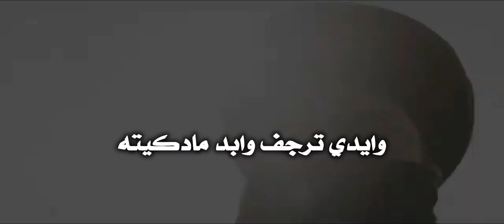تصميمي _زواج النورين عليهم السلام _#الامام علي عليه السلام السيدة فاطمه عليها السلام